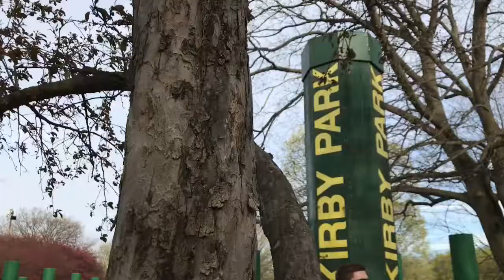The TR Report #012 "What happens if I do it one more time"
A honest non glamorised depiction of a Photographer trying to build a business and learn how to be a Dad. Follow the daily life of Tom Reilly from TRphotography.